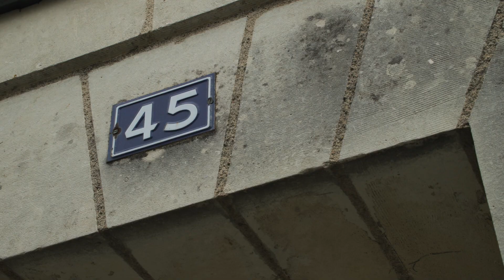Vins coup de cœur : Saumur Champigny Rouge AOP Domaine de la Bonnelière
Appellation de Centre Loire, CabernetFranc, cette propriété Familiale depuis cinq générations allie tradition et modernité afin d’exprimer le meilleur de son terroir.

Conscients de l’importance de protéger leur vignoble biodiversité, elle est certifiée Haute valeur environnementale.

Un vin de plaisir, élégant, aux fruits rouges intenses cassis, légèrement poivré.